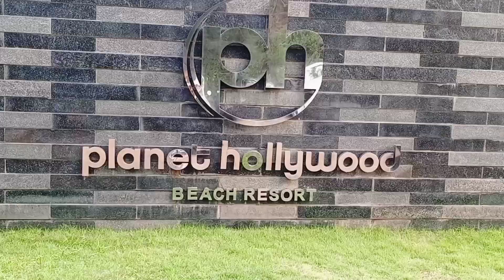Rainbow Theme- Birthday Party decoration In Planet Hollywood Fame Resort